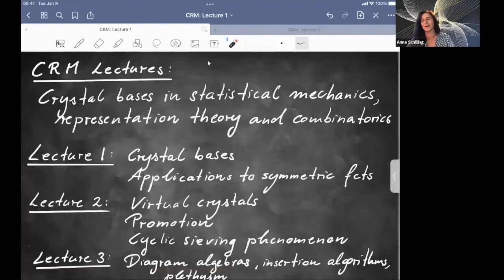Anne Schilling: Crystal bases in statistical mechanics, representation theory and combinatorics I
Atelier sur les Systèmes intégrables, modèles et algèbres exactement solubles/Workshop on Integrable systems, exactly solvable models and algebras : Septembre-Octobre/September-October 26-07

This course will serve as an introduction to various applications of crystal base theory. We will discuss the combinatorial definition of crystals and provide applications to symmetric functions and cyclic sieving.